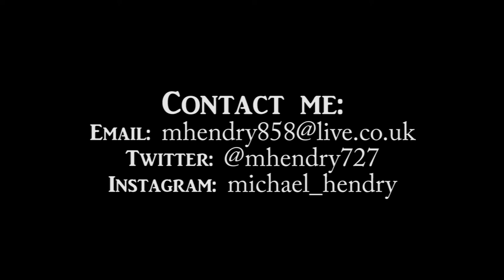Michael Hendry - Showreel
Yo, I don't have much equipment or anything but I had a pretty old camera, with that old camera I managed to shoot some fun short films whilst in uni. These are projects I made over the past 3 years and I learned a lot from them. I'm ready to try to take the next step with film.